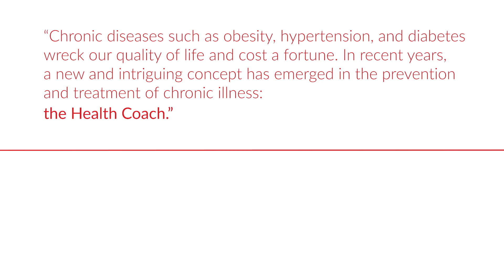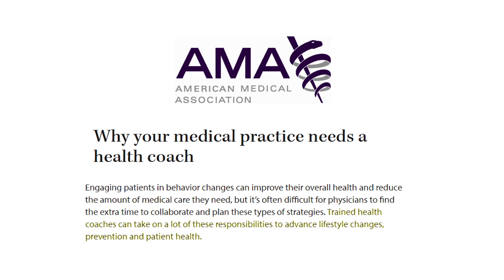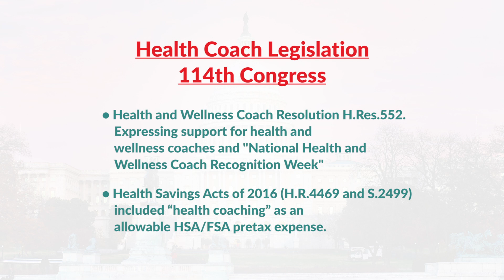Integrative Nutrition | Health Coach Week 2017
Health Coaches fill a vital void in the healthcare industry. Our Health Coach advocates have been busy working on Capitol Hill, gathering support and sharing just how valuable Health Coaches will be in addressing preventable disease and reducing healthcare costs in the years to come.

The Institute for Integrative Nutrition is the world's largest online nutrition school, featuring today's top nutritional, business and wellness experts and a thriving network of students and alumni. With over 100,000 graduates in over 100 countries. We're not just a school, we're a movement.

Learn more about Integrative Nutrition's Health Coach Training Program through our sample class